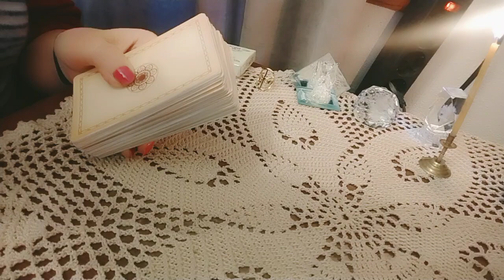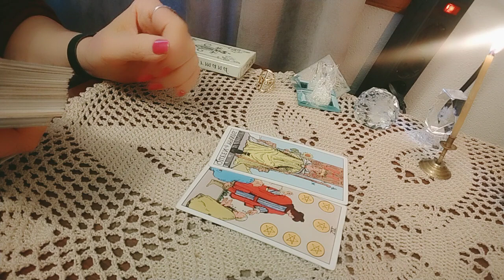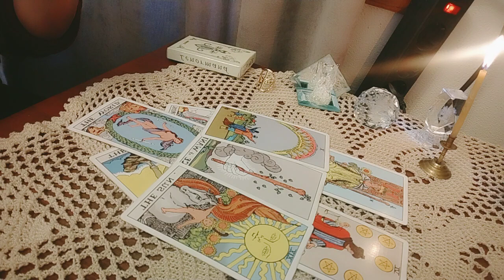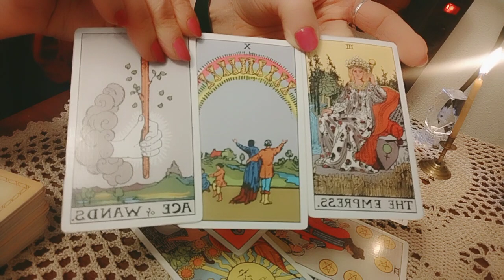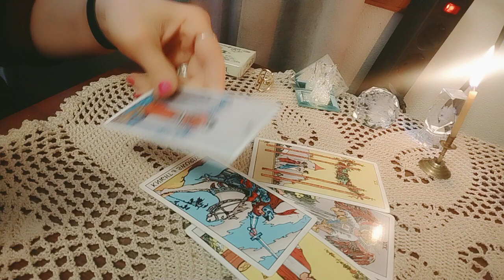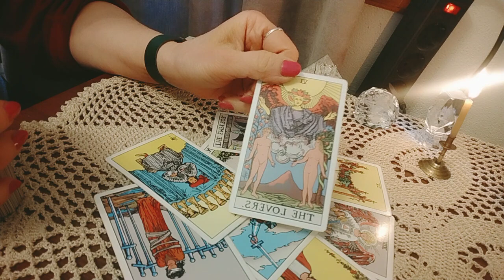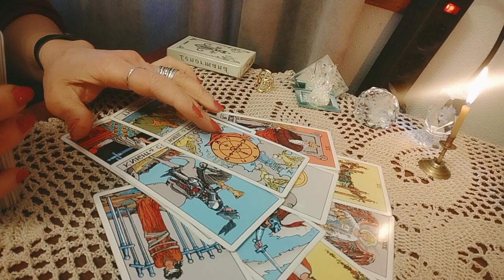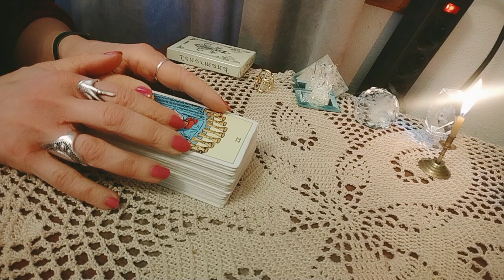.ვინ ვარ და როგორი ვარ მისთვის? - 2 ვარიანტი ✨🃏🃏🃏✨